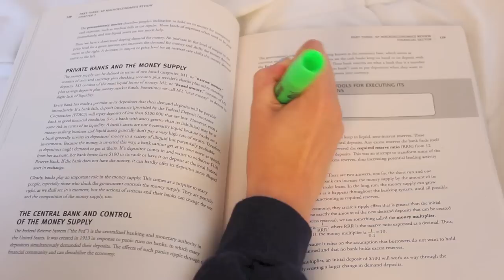Survive School Finals!: Study Tips, Motivation, and Outfits!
❀Hello Everyone Today its that time of the year again for Finals and School Exams :( I will be showing you guys study tips, motivation, organization and a hair makeup and outfit look! Hope you all enjoy!
-Lauren